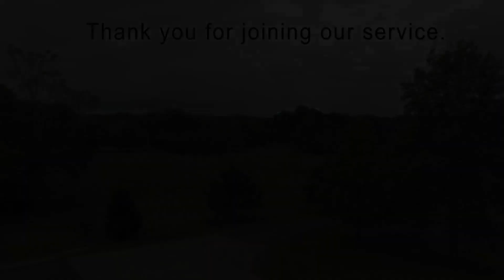Because He Lives 4-9-23AM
Pastor Wilson